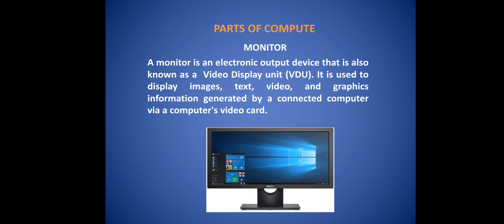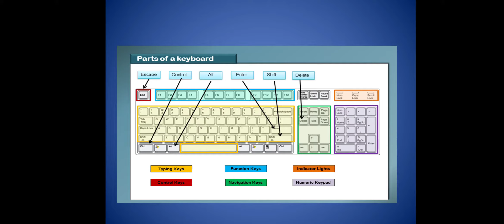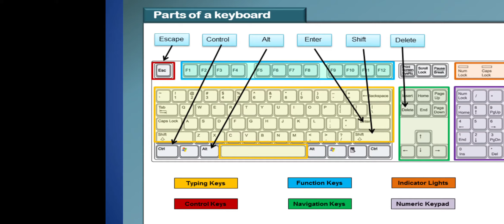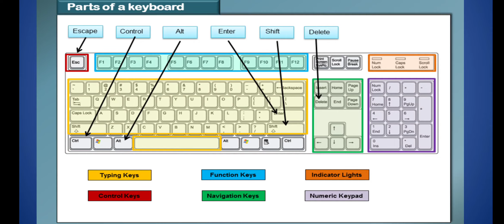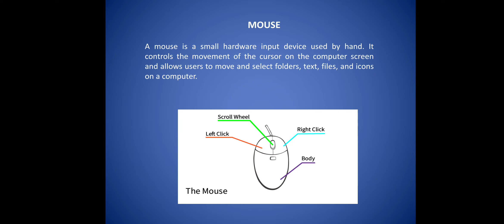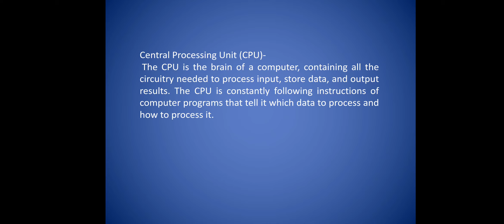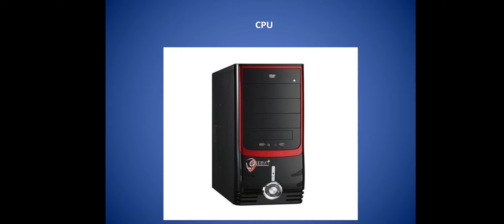16-08-2021 computer-parts of computer-class 1